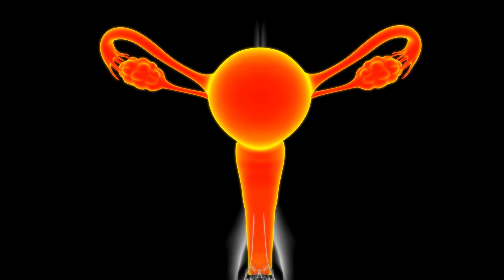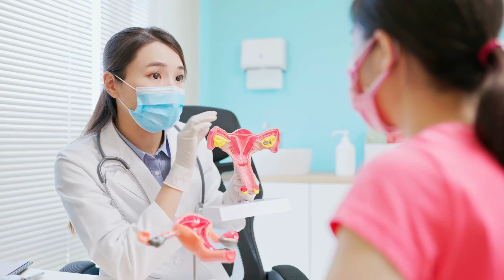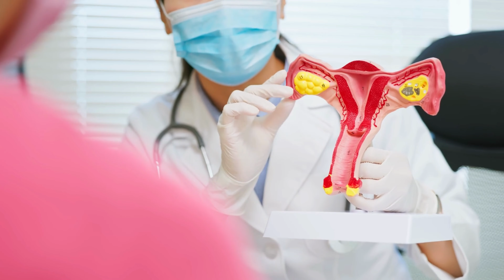IMPLANOM: A Revolução na Contracepção? Descubra Agora!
NESSE VIDEO EU VOU EXPLICAR TUDO SOBRE O IMPLANOM